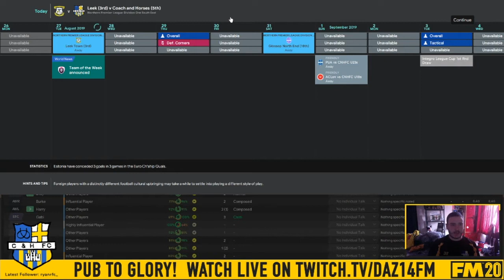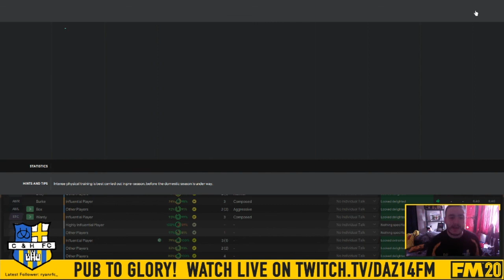THE BEGINNING!! PUB TO GLORY! Coach & Horses Ep1 - FM2020